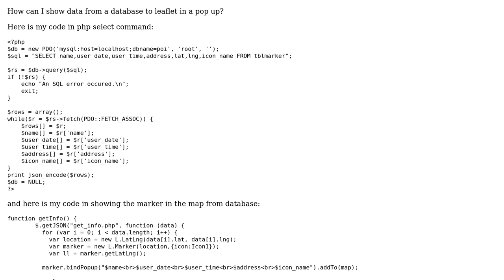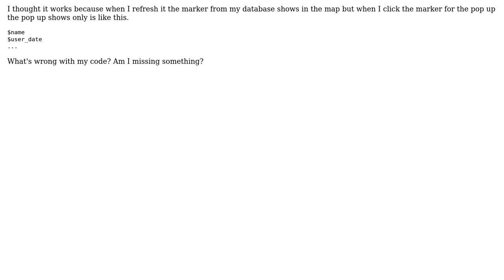GIS: Transfer Data from Database to Leaflet POP UP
With thanks & praise to God, and with thanks to the many people who have made this project possible! | Content (except music & images) licensed under CC BY-SA | Music | Images & others | With thanks to user whyzar user toms user CaptStone Information Technolo and the Stack Exchange Network Trademarks are property of their respective owners. You are responsible for your own actions.